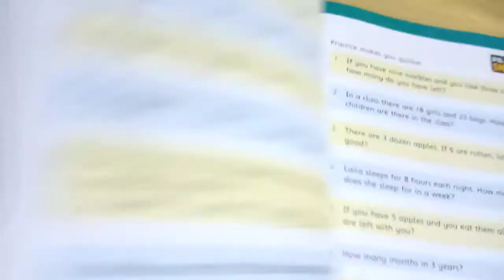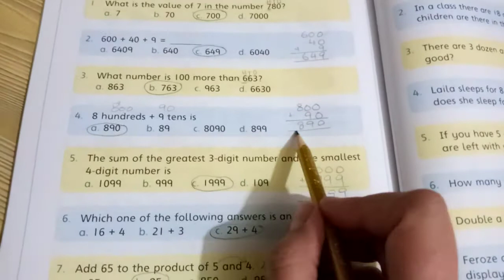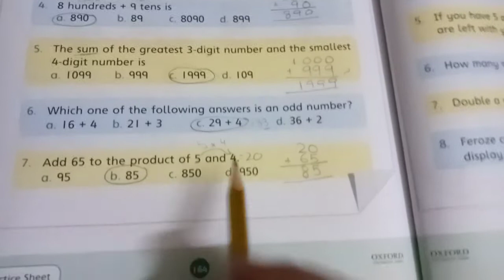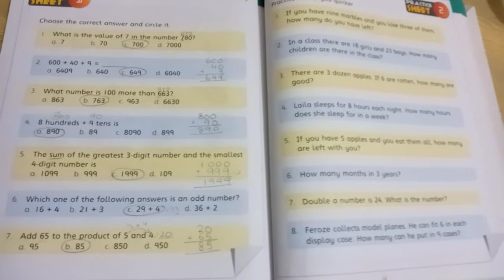Grade 2( Maths) Tayyaba Babar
Practice sheet#1
Page#164